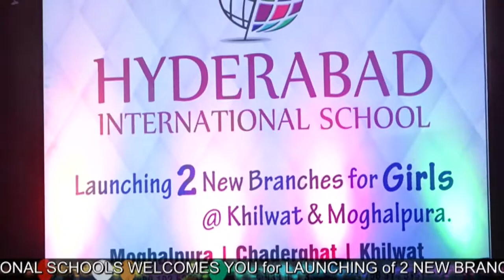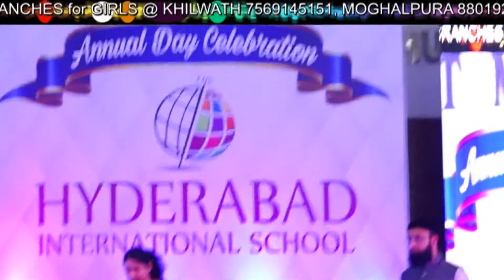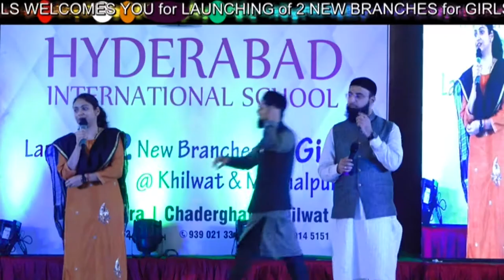Director Sir and Xseed Expert Meenal's interaction with parents in Annual Day of HIS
AnnualDay HyderabadInternationalSchool # Director sir and Xseed Expert Meenal interacting with parents Explaining the concept of Xseed Curiculam and it's activities to help children to become an independent writer.